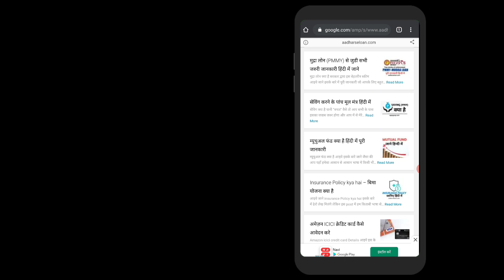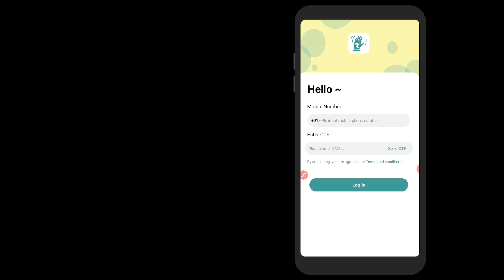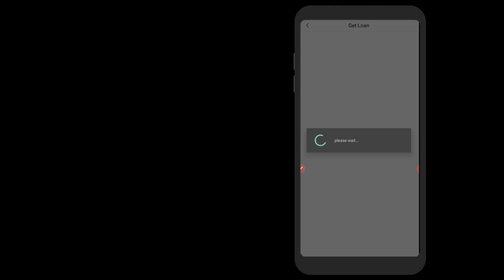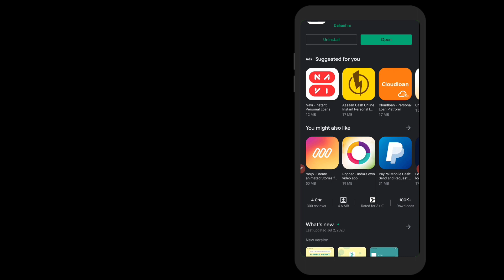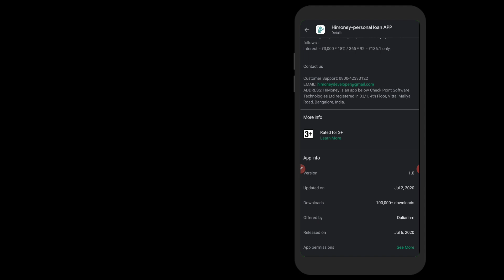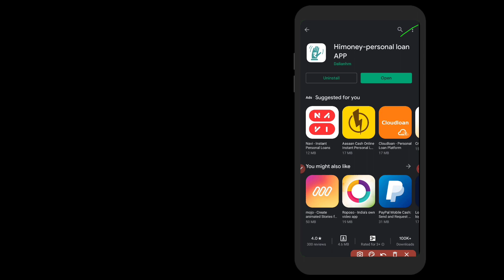Personal loan without income proof || personal loan app without cibil score | personal loan kaise le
Dosto aaj is video me hum live apply karenge ek aise loan application jo 50000/- ka loan sirf pancard par de rahi hai bina income proof,toh video ko pura dekhiye bina scip kiye !

1,loan app आपके सभी Data आपके फ़ोन से download कर सकती है
2,  आपके सभी contact list को download करके उसपे call भी कर सकती है
3,  एक सप्ताह वाले loan app का इस्तेमाल ना करे
4,loan का भुगतान समय पर करे अन्यथा harassment का शिकार होना पड़ सकता है
5, कही भी आपके आधार और बैंकिंग OTP को share ना करे

1 lakh instant personal loan